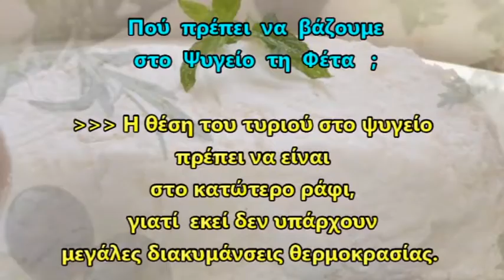ΕΜΕΙΣ ΟΙ ΕΛΛΗΝΕΣ - ΤΥΡΙΑ ΣΙΔΗΡΟΚΑΣΤΡΟΥ - ΛΙΑΚΑΚΗΣ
ΤΥΡΙΑ ΣΙΔΗΡΟΚΑΣΤΡΟΥ
Λιακάκης Κυριάκος Χ.
Σιδηρόκαστρο,
Κοπανάκι  ΜΕΣΣΗΝΙΑΣ
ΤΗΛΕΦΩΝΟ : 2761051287